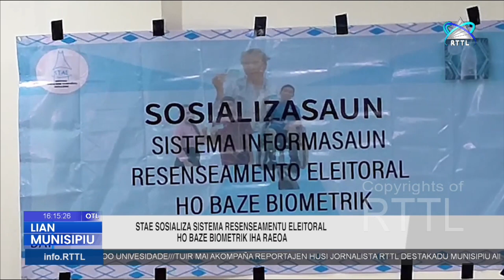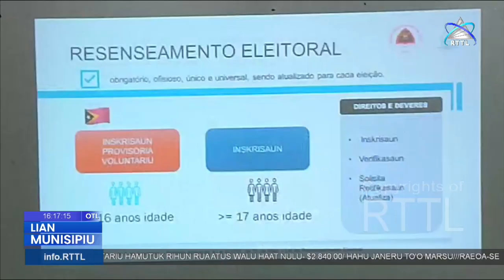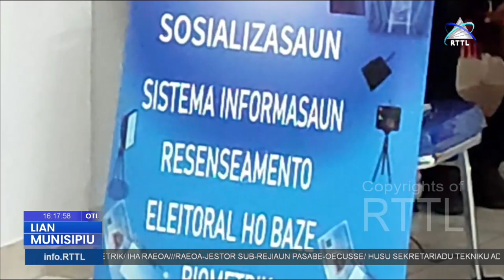STAE Sosializa Sistema Resenseamentu Eleitoral ho Baze Biometrik iha RAEOA